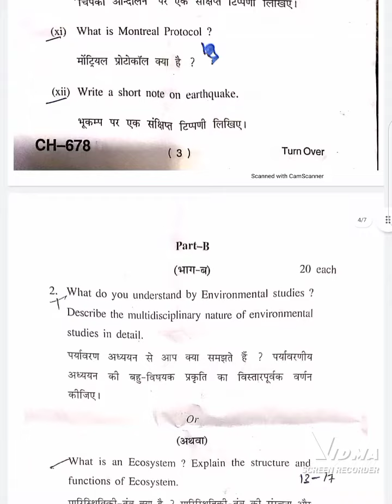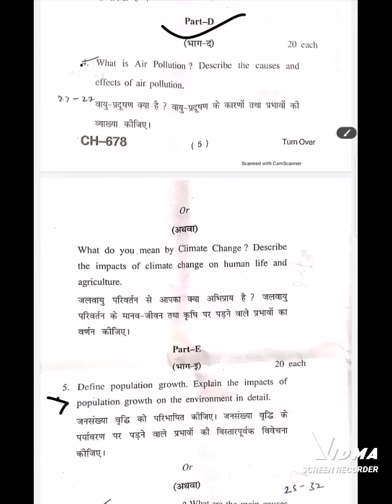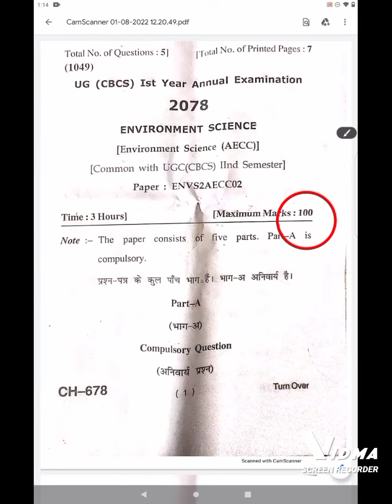BSc/BA1st year environmental science question paper 2019||AECC|| Previous year question paper|| HPU©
question paper for BSc BA1st year
question paper for exams
Full Question Paper
Previous Year Question Paper
2019Question paper
Question Paper for all streams
Important Question
Subject Code AECC
HPU